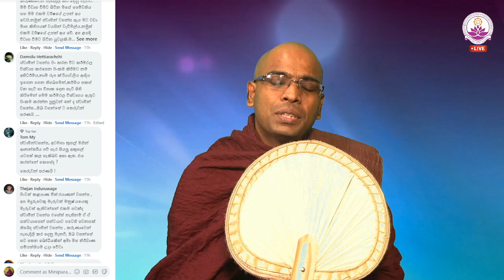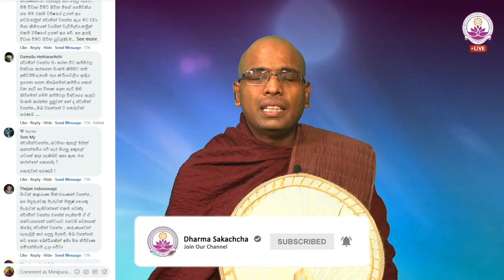මදුරුවෙක් මැරුවමත් මිනිසෙක් මැරුවමත් පව එකයිද? - Ven. Thapowanaye Rathana Thero